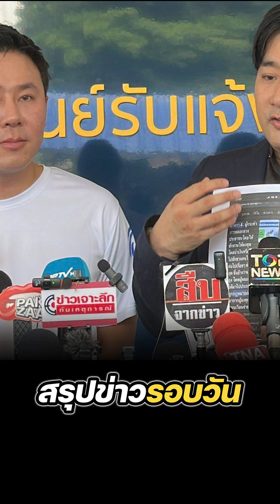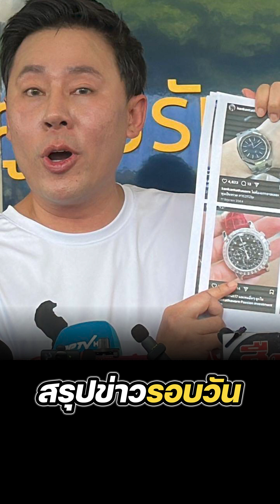สรุปข่าวรอบวัน 11 ตุลาคม 2567